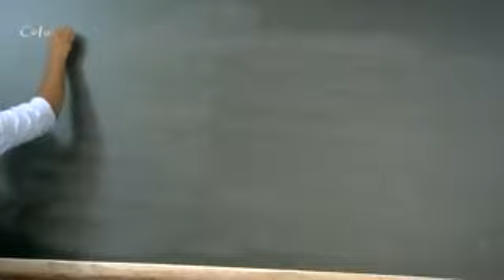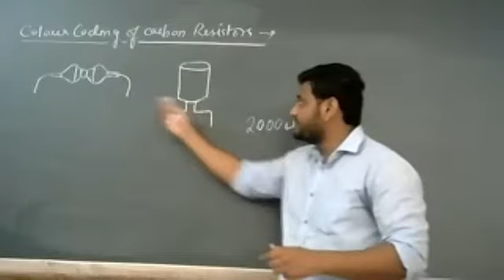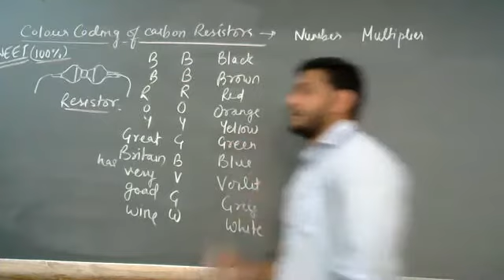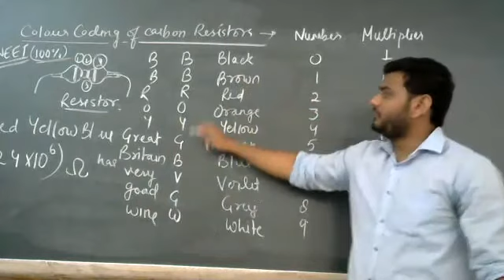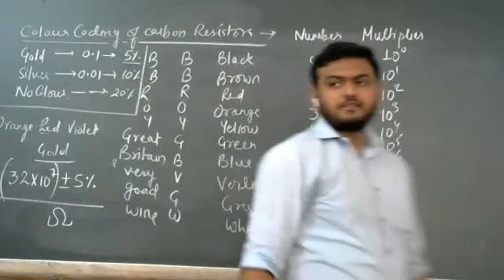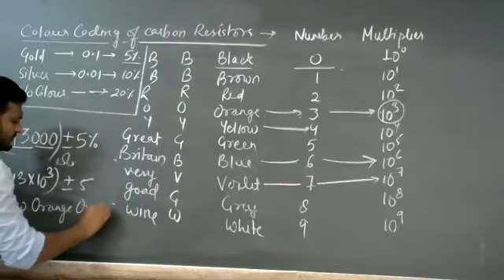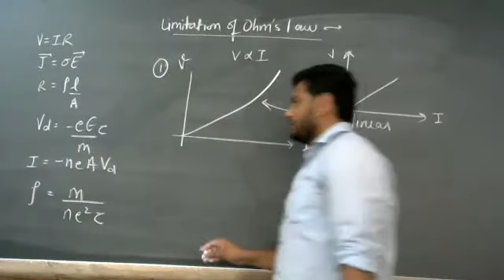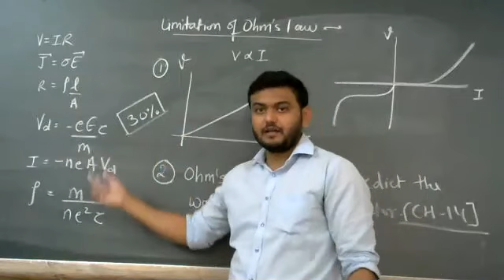Colour Coding Of Carbon Resistors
Class - XII - Physics - Online Class 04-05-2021 by Kunal Sir (LPS)